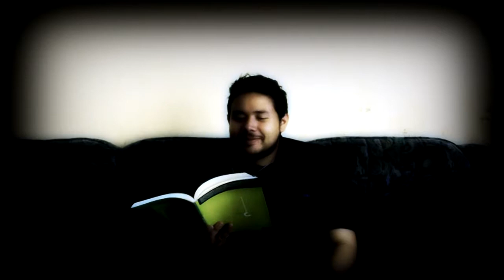5 tips de ligue con el Vago!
Si no sabes como llegarle a la chava que te gusta, el vago te dará cinco tips infalibles!!!